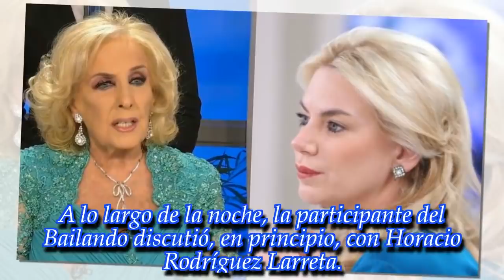“Basta querida ¡basta!”: Mirtha Legrand calló a Esmeralda Mitre en vivo durante su programa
La participante del Bailando protagonizó un tenso cruce con la famosa conductora, quien terminó enojada como nunca. ¡Mirá lo que pasó! No te pierdas los videos.